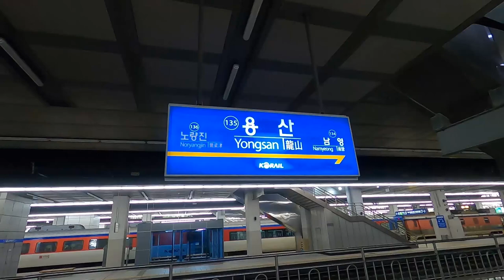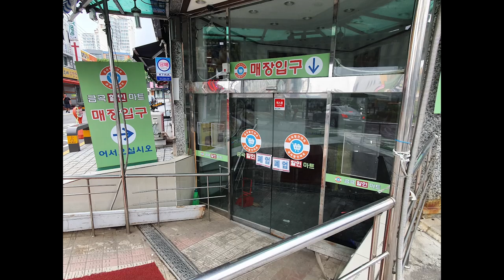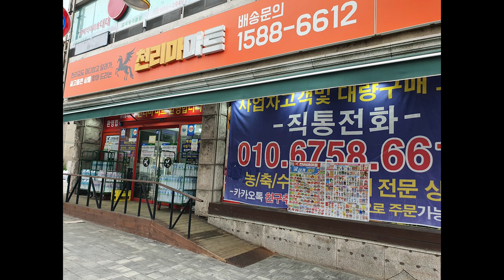남양주 금곡동의 추억｜아준 이야기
20220717

오래 전에 살았던 금곡동 부근을 산책해 봤습니다.
참고로 제 지인이 남양주 다산동에 살고 있습니다.

구 부산다과(냄비우동 전문, 2021년 1월 21일 폐업)

Gear - GoPro HERO 8 Black, Media Mod (for GoPro 8), Galaxy S10+ and BY-M1 (유선 핀마이크)